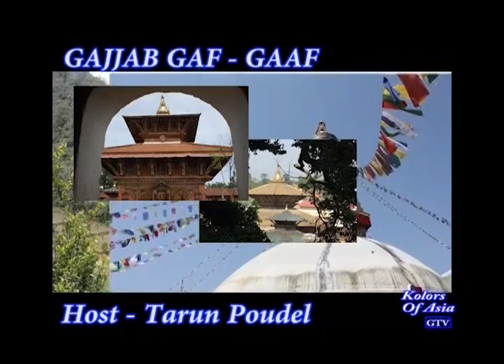Gajjab Gaf-Gaaf Nepali Talk Show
गज्जब गफ- गाफ टक शो मा , जुलाई १  आइतबार ११:३० मा  नेपाली मूलकि अमेरिकी वकिल बन्दिता शर्मा दाहालसंग
Gajjab Gaf-Gaaf Nepali Talk show with Nepali origin US Attorney Ms. Bandita Sharma Dahal Every week Sunday, Nepali talk Show
Gajjab Gaf-Gaaf गज्जब गफ-गाफ /Second Generation दोस्रो पुस्ता can be viewed on :
WJAL LATV. DC, VA & MD areas,For your TV listing, check your local TV Guide. WJAL LATV.,-Comcast 270.🔴Verizon Fios 33.🔴Dish Network 8.🔴RCN 55.🔴Over the air 68.1